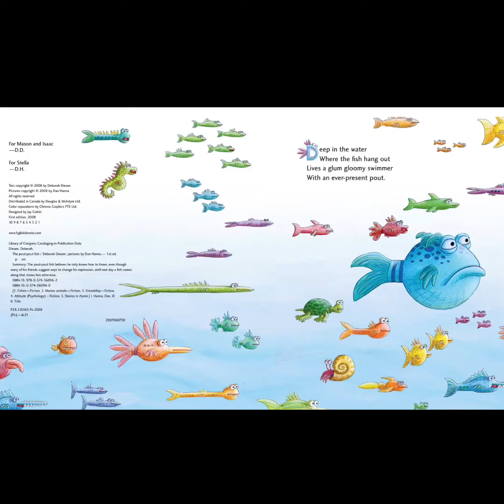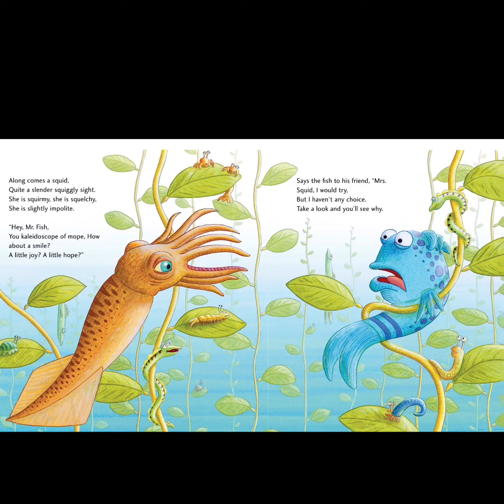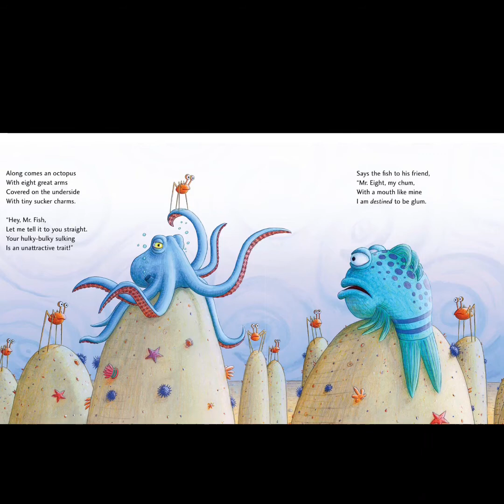The pout pout fish read by Miss Tiffany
I do now own any rights to this book